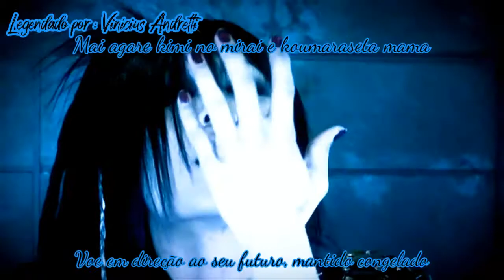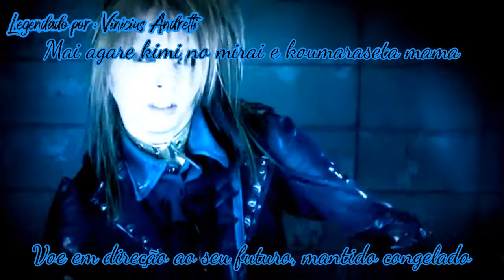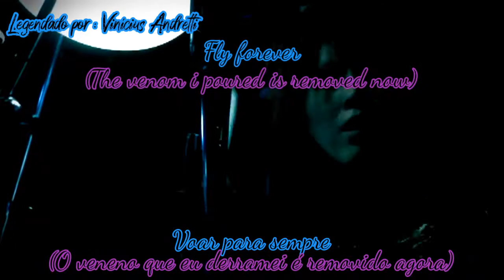-OZ- - DETOX (legendado BR-EN)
Veja os outros vídeos e compartilhe com alguém que goste.